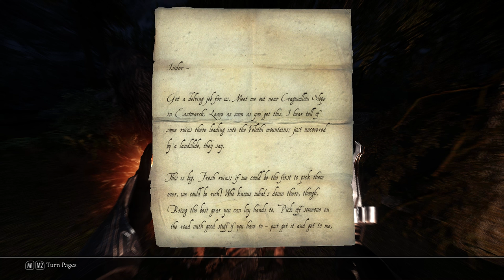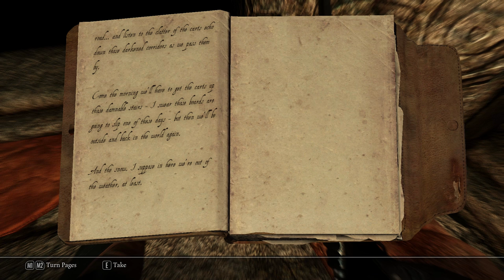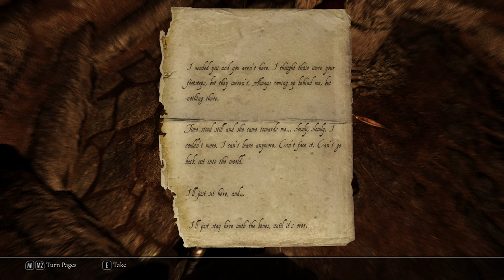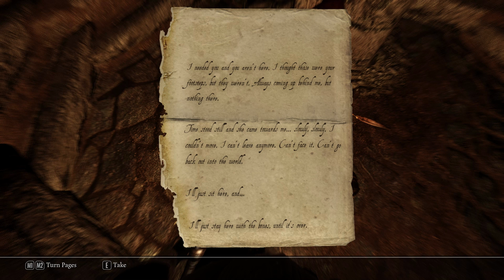Let's play Skyrim: Clockwork -EP.1- Scared S*itless (Quest mod)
didn't know skyrim could be this fucking scary